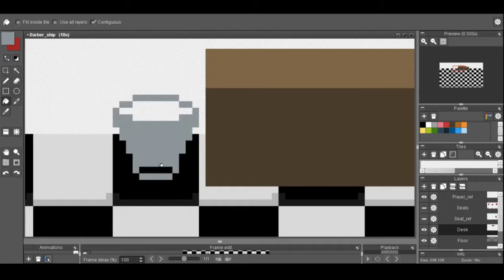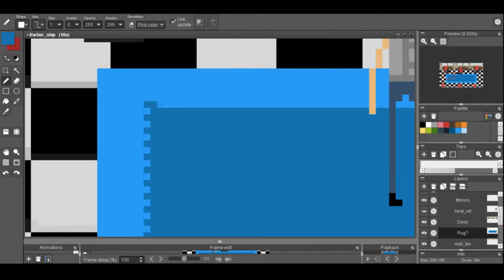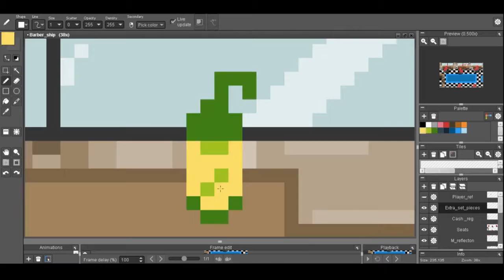Barber shop - Speed pixel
Doing work on my mobile game, Barber shop level

Title / HolFix - Pixel Parade
Link to Original /  HolFix - Pixel Parade